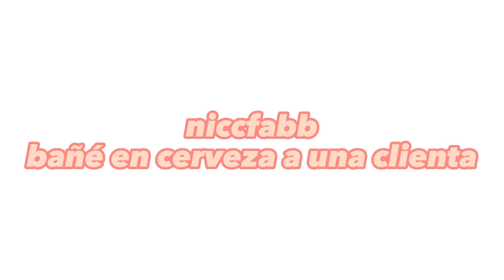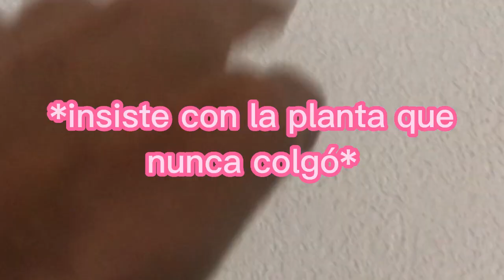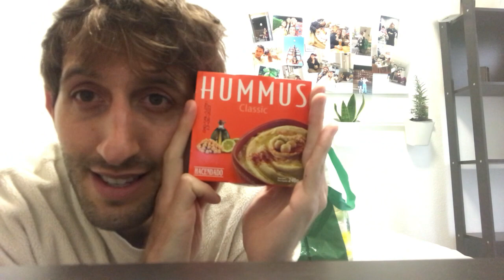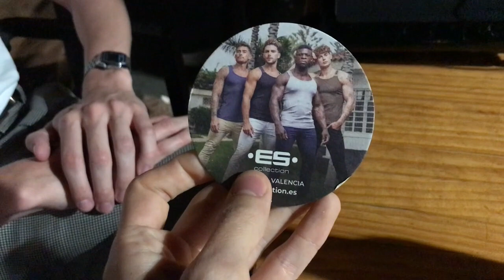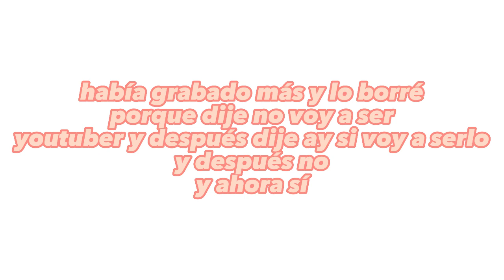BAÑE EN CERVEZA A UNA CLIENTA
Hay un temita con el audio que la producción me va a solucionar en próximos videos. Espero que disfruten tammto como yo. Un beso.